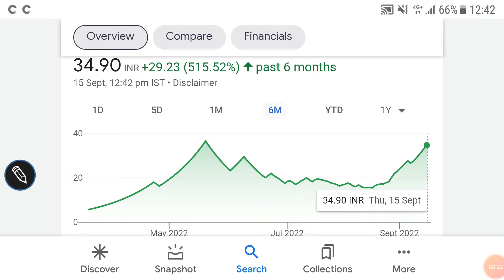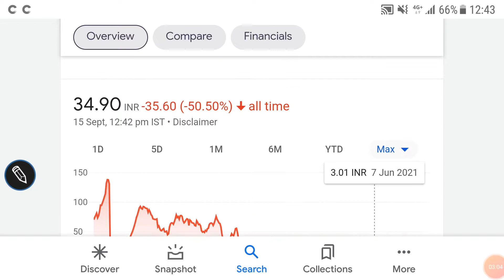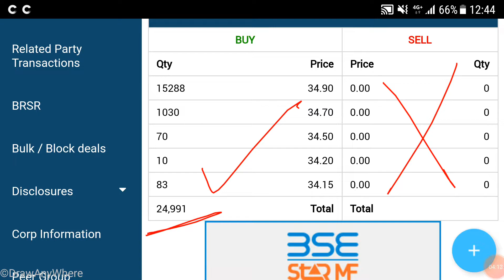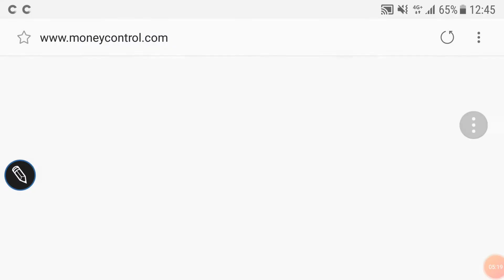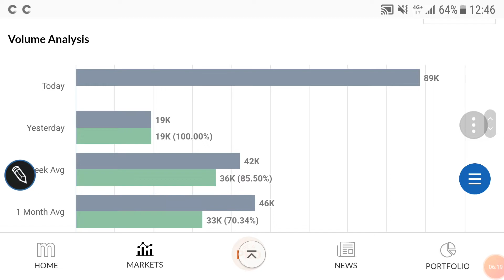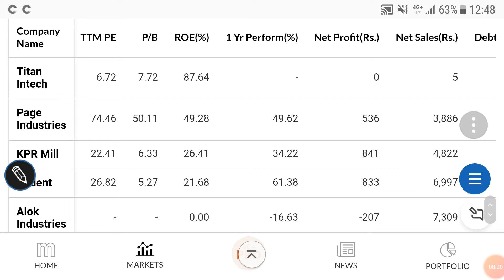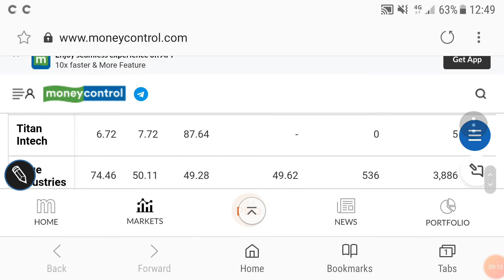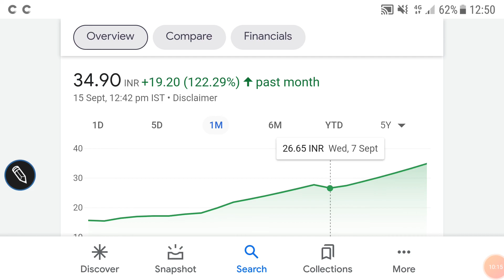Titan intech share price analysis, latest trends, breakout rally, निवेश की राय, fundamental details🌹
Titan intech share price analysis

Titan intech share price screener

Titan intech share price history

Titan intech share price LATEST TRENDS

Other topics:
Stock investment
Stock analysis
Stock recommendations